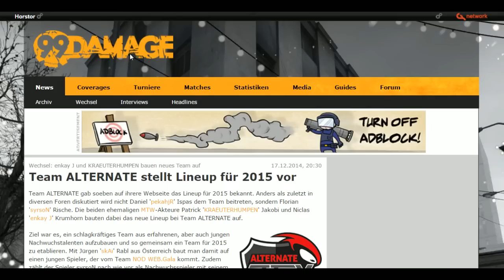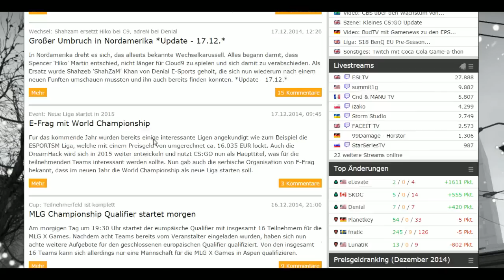LDLC vs. DEMGUNZ | Gruppe B, ESL Pro League | (de_inferno) Map 2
ESL Pro League Gruppe B - LDLC vs. DEMGUNZ (de_inferno) Map 2 Am heutigen Abend startet die erste Season der ESL Pro League, welche pro Season mit 48.000 USD dotiert ist. Mit dabei sind bekannte Teams der CS:GO-Szene wie Natus Vincere, Virtus.pro oder LDLC.com. Ebenso konnten sich drei deutsche Teams für die erste Season qualifizieren. PENTA Sports, Planetkey Dynamics sowie Key-Preisvergleich.de vertreten dabei die deutsche Szene. Heute Abend starten die ersten beiden Matches der Gruppe A.